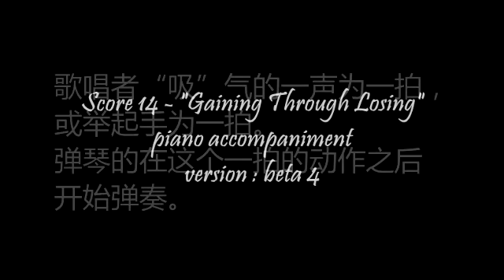Gaining Through Losing (Piano Accompaniment Demo)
"Gaining Through Losing" sang by Ken Hirai. I write a piano accompaniment score for this song, for sake of a request from my good friend who want to perform this song.
- Download the piano score (beta 4, will update long time till full version)